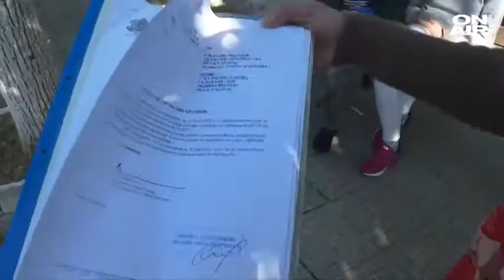Контрареферендум: Четири села не искат отделяне от Несебър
Жителите на четири села край Обзор се готвят за нов референдум. На предишния близо 70% от жителите на Обзор и околните населени места поискаха да се отделят от община Несебър. Сега общината готви контрареферендум.

Само два месеца, след като шест села и Обзор гласуваха за отделянето си от Несебър в нова община, сега е насрочен контрареферендум. Жителите на Баня, Паницово, Емона и Козница твърдят, че решението е политическо, а не икономическо.